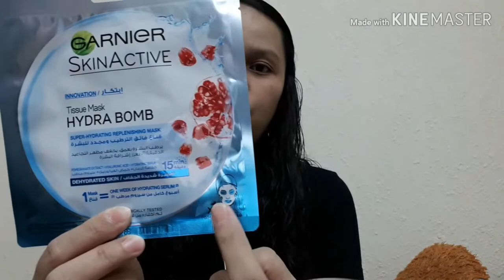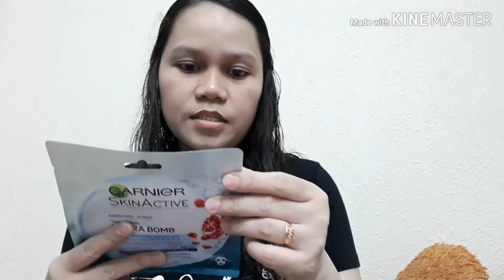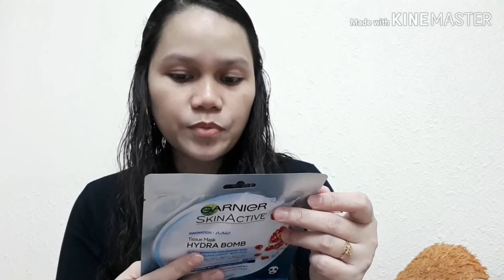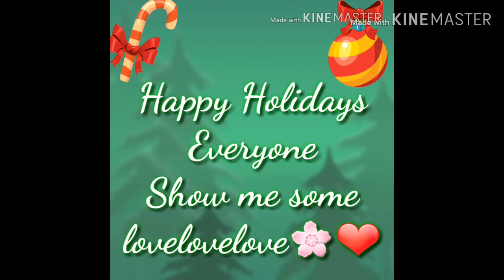Vlogmas Day 13 | Garnier Facial Mask Review(pomegranate extract) | Everyday with Shey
Mga bakla!
Here's our vlogmas of the day yeyyyy😉😉😉
Para maiba naman let's try this kind of review ayieee hahahha so ayun nah mga thankie and enjoy watching😉😊🤗😍